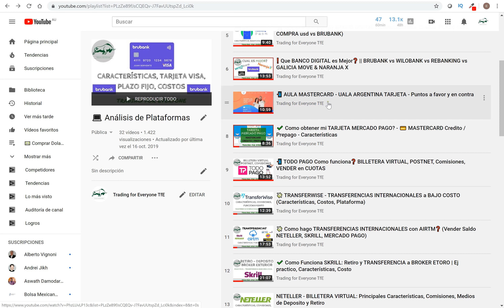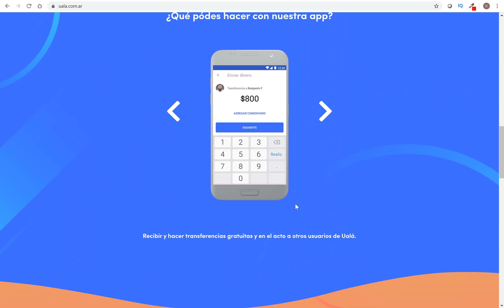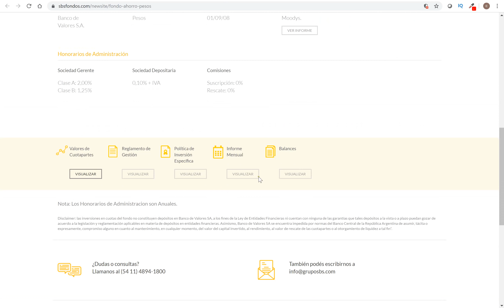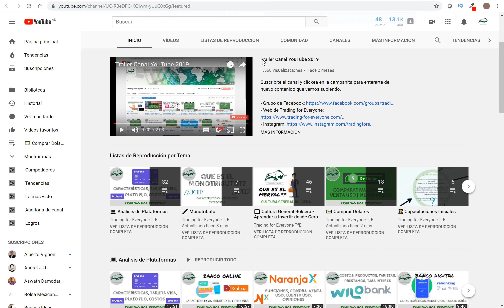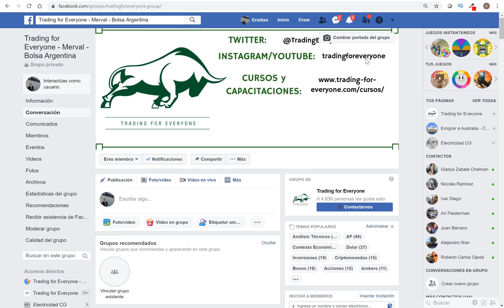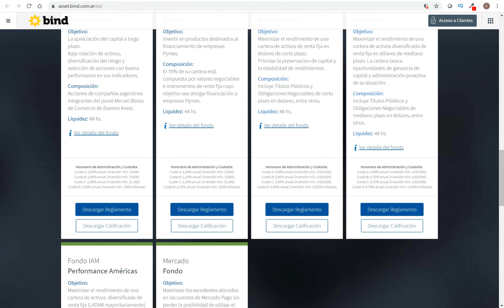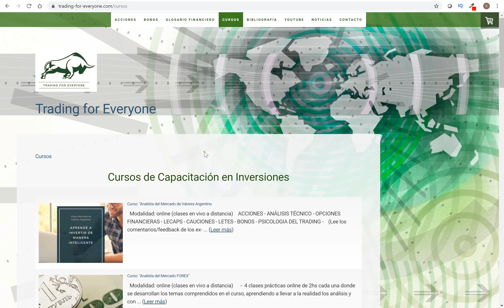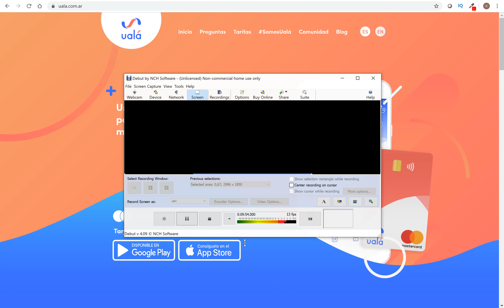✔️ UALA ARGENTINA Fondo Comun de Inversion || 💳 Invertir en UALA ❓ | Uala vs Mercado Pago (Interes)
Video Tutorial analizando la nueva opción de inversión en Uala. Tasa de interes, Activos en los que invierte, Liquidez. Comparativa Uala vs Mercado Pago. Fondo Comun de Inversion Uala Mastercard Argentina.

Trading for Everyone (ni ningun miembro de Trading for Everyone) no asume responsabilidad alguna, explícita o implícita, directa o indirecta, por los daños producidos por el uso de la información suministrada.